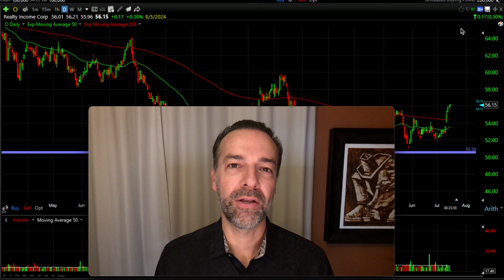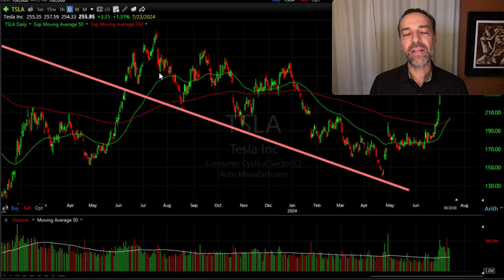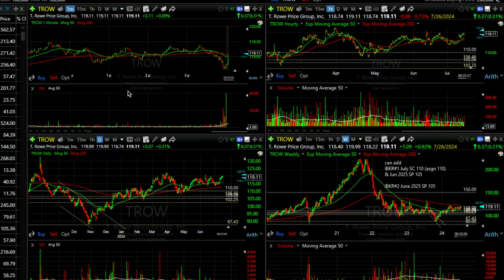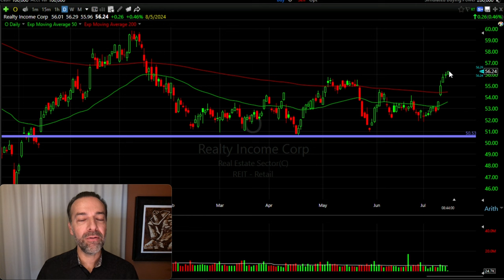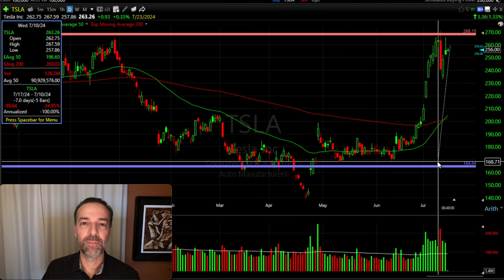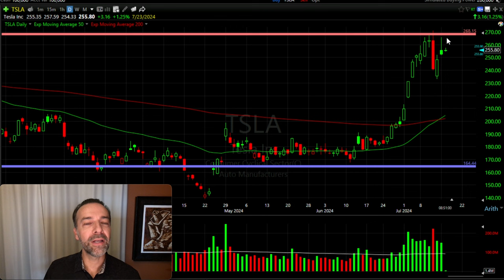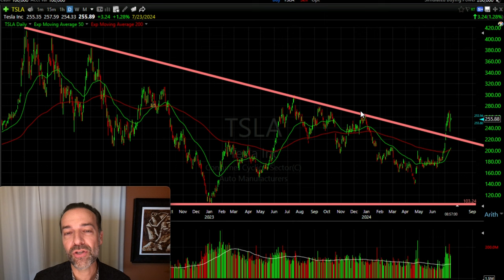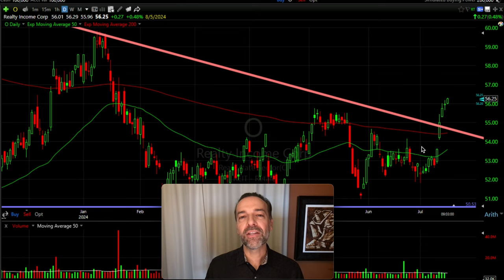The Power of Support and Resistance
📕 Get a copy of my My Option Trading eBook "New Beginnings: The Option Trading Story"

🪬 Protect your trading account & online data with the VPN I use (special discount)

Chapters
0:00 Intro
0:20 What is Support?
0:34 Explanation of support using a daily chart of Realty Income (O) & Tesla (TSLA).
2:24 How moving averages can serve as dynamic support and resistance levels.
3:34 Choosing the right time frame for your trading style (day trading, swing trading, long-term investing).
4:38 What is Resistance?
4:54 Explanation of resistance with examples from the daily charts of Realty Income (O) and Tesla (TSLA).
7:38 How to use support and resistance to make better trading decisions.
8:13 Optimal buy and sell points based on support and resistance using Realty Income and Tesla
11:11 Real-life example of Royal Bank of Canada (RY) breaking through resistance and finding new support.
11:38 How to use volume and price action to confirm breakouts and breakdowns.
12:40 How to recognize when you are wrong and manage your trades to minimize losses.
14:09 Ideal buy points or points to sell cash-secured put options example using Realty Income (O)..

In this video, I'll show you what support and resistance are and how you can use these critical concepts to greatly improve your stock and options trading.

By understanding and applying support and resistance in your trading strategy, you can significantly improve your chances of success. These techniques help you identify high-probability entry and exit points, manage risk more effectively, and ultimately make more informed trading decisions.

Happy investing!
Randy Perez